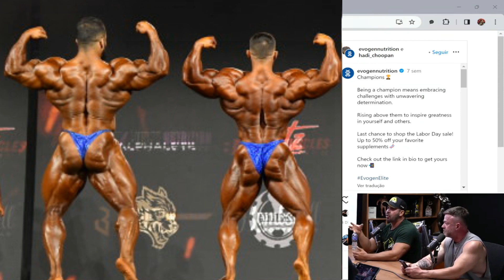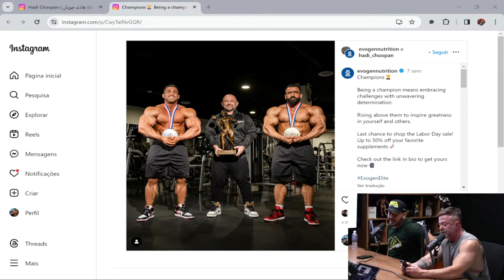PREVISÃO OPEN DEREKE, HADI, DAUDA OU NICK QUEM LEVA